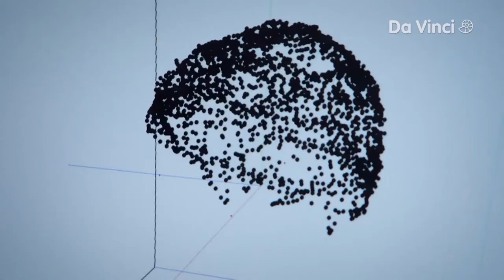Searching for Superhuman - Trailer | Da Vinci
What does it mean to be human? What does our DNA say about us? How can we live longer, better, smarter and stronger? From deciphering DNA to figuring out how to reverse ageing, Searching for Superhuman reveals the scientific discoveries behind humanity. Revolutionise your understanding of what it means to be human.